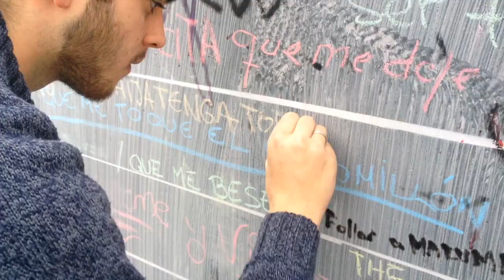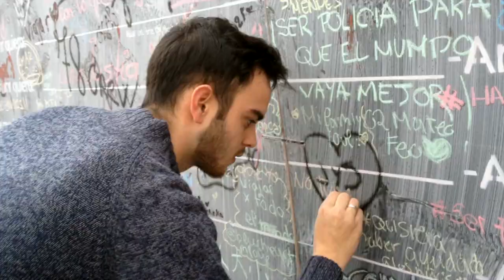ESTE PRIMARK ES GIGANTE| (1/11/15) Vida de unos padres jovenes